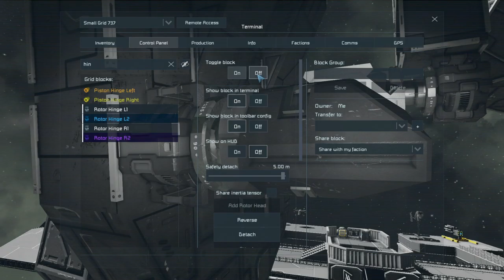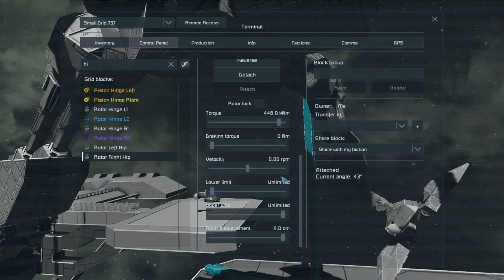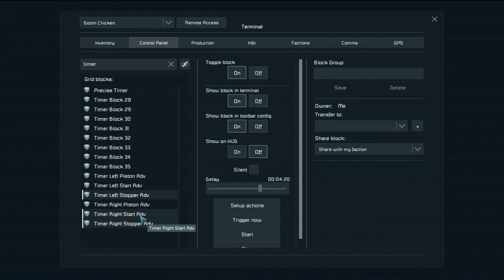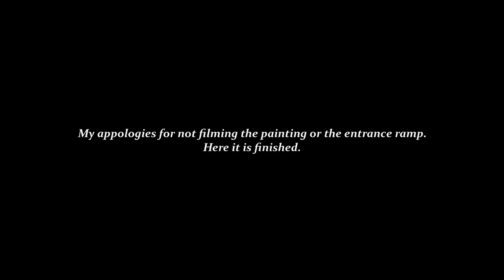How I Built the Vulture Mech (Accelerated) - Space Engineers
For you crazies who want to watch how a large bipedal walker is built, here it is at 6x speed with some text commentary about what I was thinking as I worked.